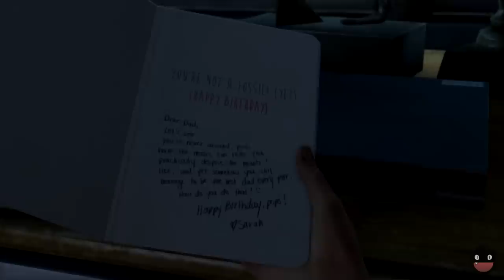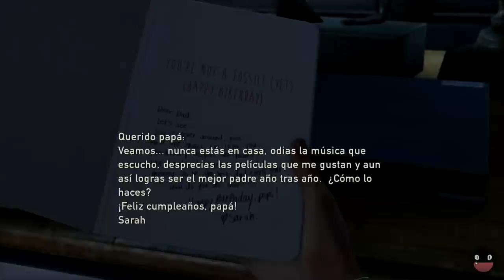The Last Of Us (PS4) - Superviviente, con S de Sarah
-LEEME--
OBRA MAESTRA